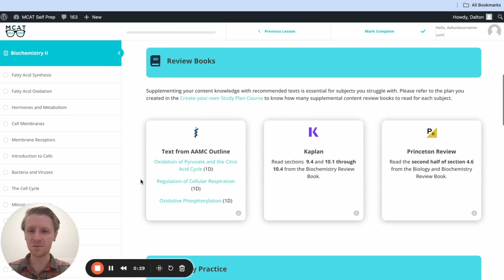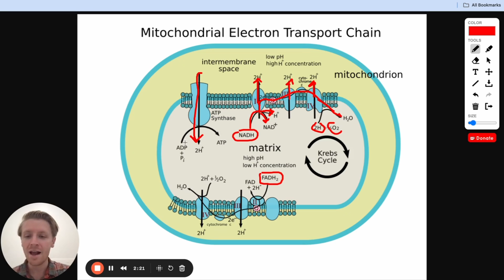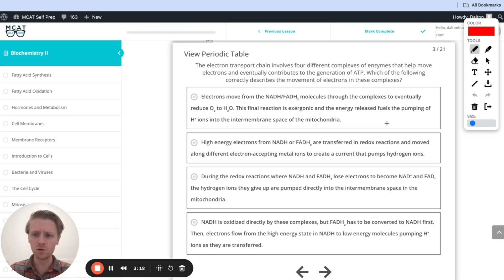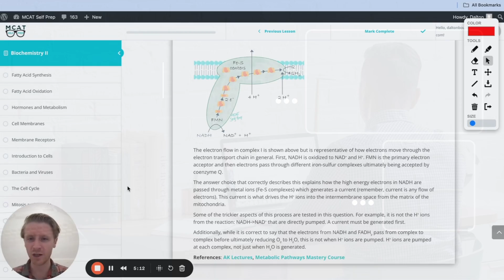MCAT Question of the Day: Electron Transport Chain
In today's MCAT Question of the Day, Dalton gives us a simple overview of the Electron Transport Chain, one of the most important parts of our metabolism!